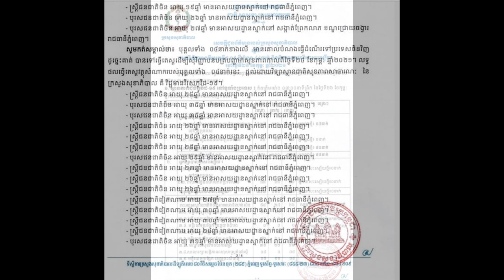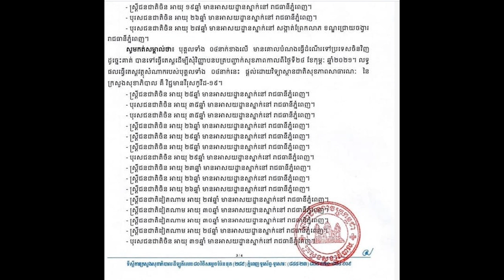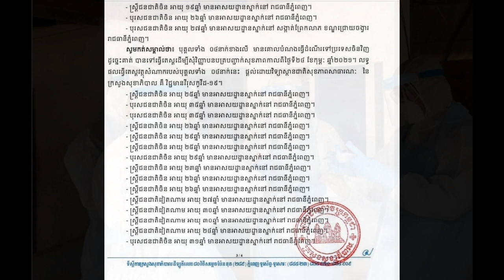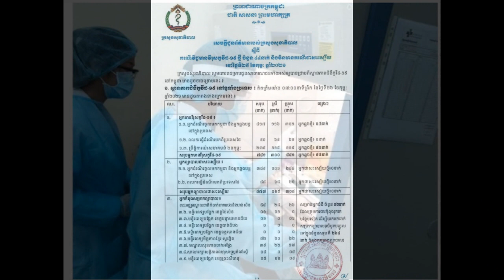ព្រឹកនេះ​ ក្រសួងសុខាភិបាល រកឃើញអ្នកឆ្លងកូវីដ ១៩ ថ្មី ចំនួន ៤៤នាក់ បន្ថែមទៀត។